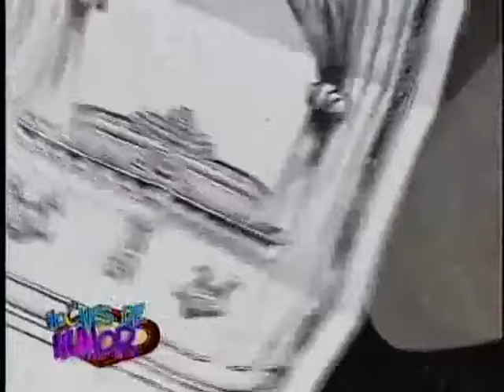Edmundo Miller y Doña Marraqueta en “Noches de Humor” 😃🤣